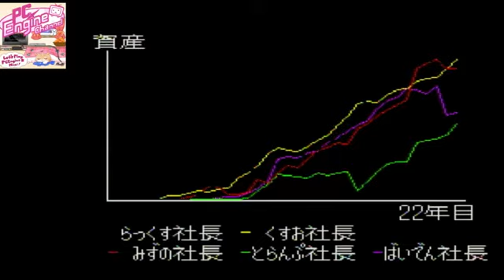PCエンジンミニ版 スーパー桃太郎電鉄Ⅱ 【13枠目】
2021年3月4日放送分
Huカード版情報